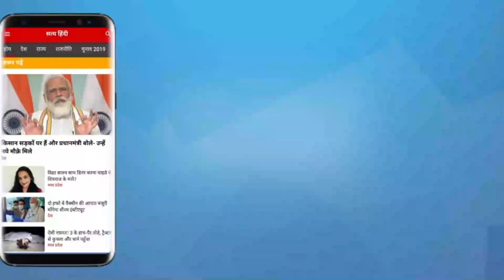Opposition will no longer be able to make demonetisation an issue? । SUPREME COURT । PM MODI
सुप्रीम कोर्ट के फैसले के बाद नोटबंदी को मुद्दा नहीं बना पाएगा विपक्ष? क्या राहुल गाँधी को माफी मांगनी चाहिए? Alok adda में Senior Journalist Vinod Agnihotri की टिप्पणी.

After the Supreme Court's decision, the opposition will not be able to make demonetisation an issue? Should Rahul Gandhi apologize? Senior Journalist Vinod Agnihotri's comment in Alok adda.